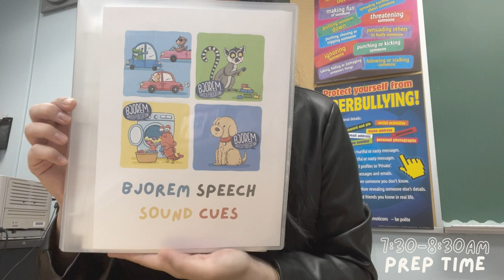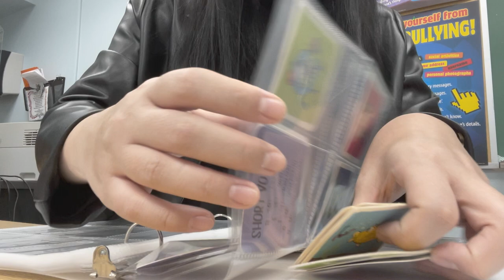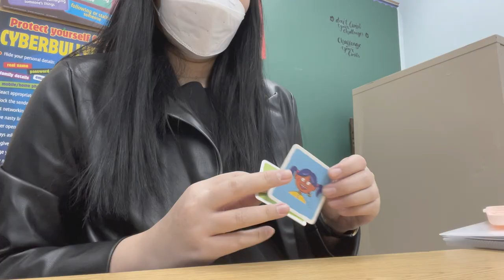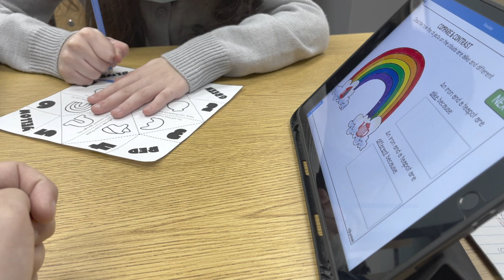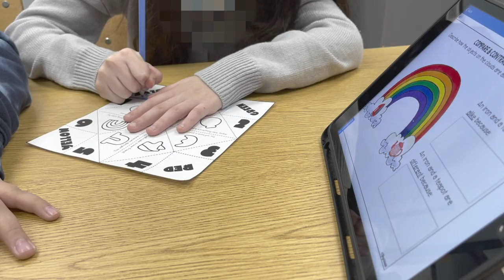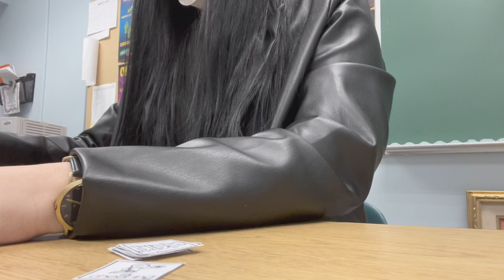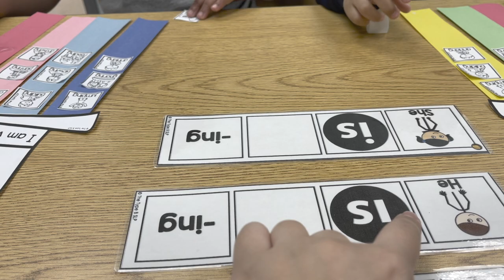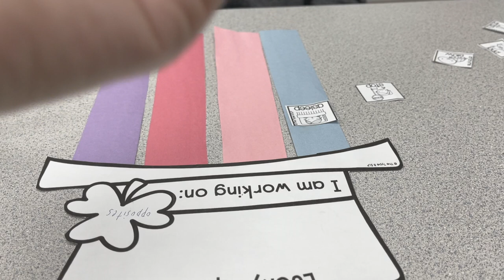day in the life of a speech language pathologist – st. patrick's day theme